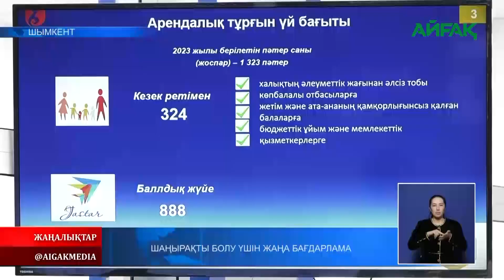13.04.2023 ж. ШАҢЫРАҚТЫ БОЛУ ҮШІН ЖАҢА БАҒДАРЛАМА